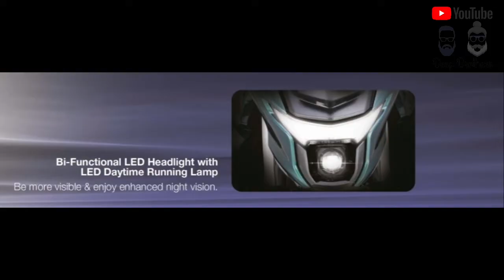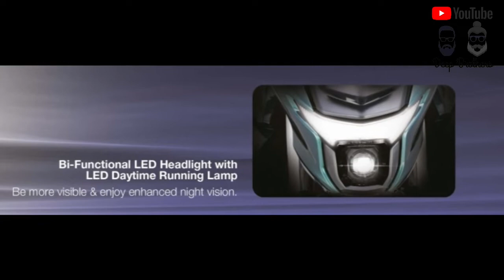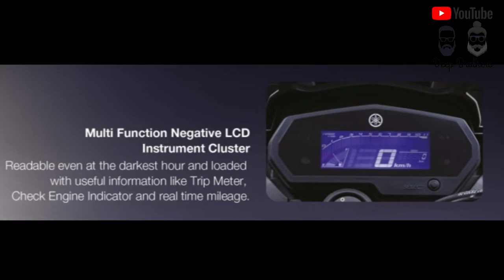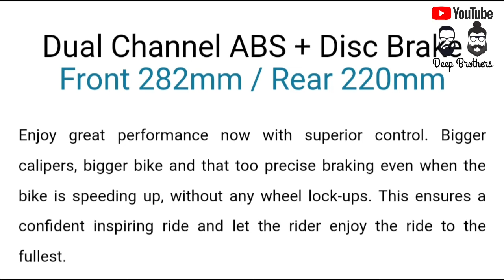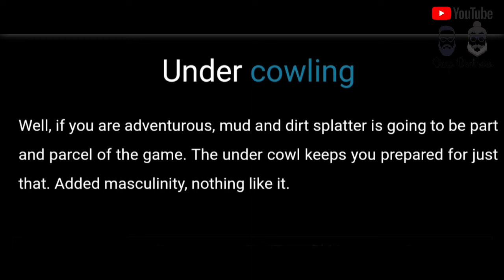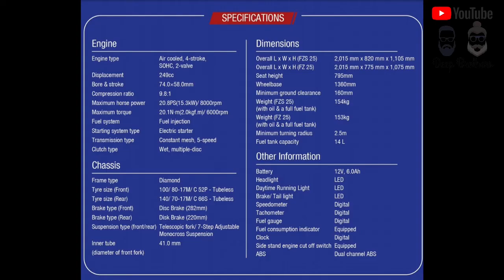Yamaha FZ 25 BS6 2020 in India || Mileage, Price & detailed review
2020 Yamaha FZ25 BS6 finally launched in India | Price & detailed review | mileage | walkaround

Cheers !

NCS: Music Without Limitations NCS Spotify ▽ Connect with NCS Facebook Twitch Twitter Spotify SoundCloud Goo+ Instagram Follow Disfigure NCS Playlists 🔑 Become a SuperFan 🛍 NCS Merchandise © Check out our Usage Policy on how to use NCS music in your videos - - - - - - - - - - - - - - - - - - - - - - - - - - - - - - - - - - - - - - Background Image 'Neonscape'

CategoryMusic

Learn moreListen ad-free with YouTube PremiumSongBlankArtistDisfigureLicensed to YouTube byAEI (on behalf of NCS); LatinAutor, UMPI, Featherstone Music (publishing), and 8 music rights societies